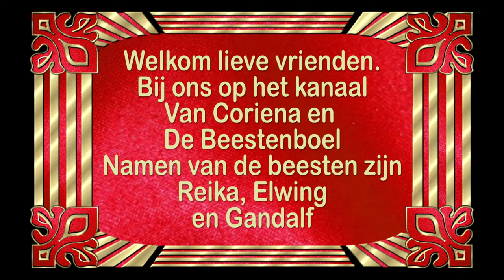Woensdag 11 november Sintmaarten Wel snoep in huis maar kwam niemand #938